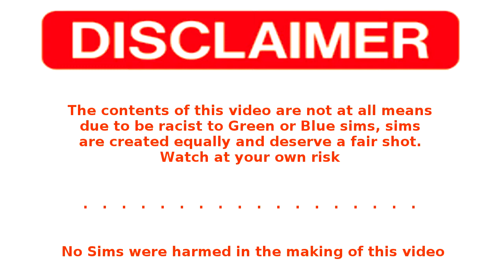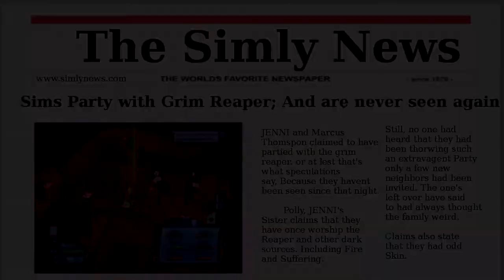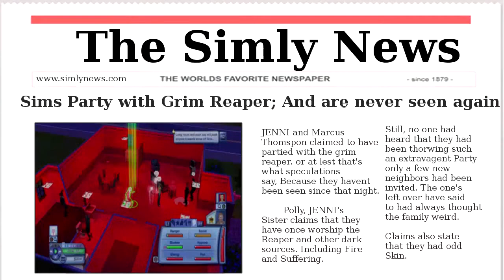Sims 3 - Burnt Waffles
To be honest, i was bored, and found picking on these guys quiet enjoyable . .